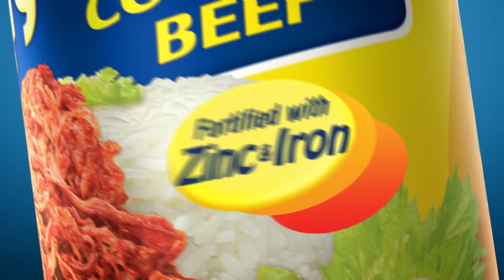Tulong Pampatibay ng Immunity!